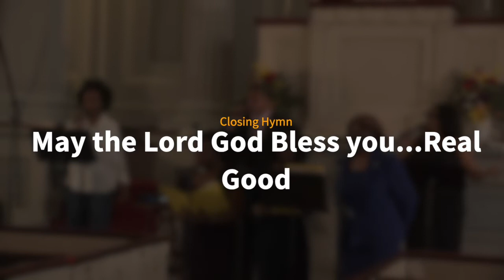The Final Sermon of Rev. Dr. Betty J Tom | "Keep On Keeping On"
Old First Church has a rich treasure of authentic records, which declares that it is "the Church that founded Newark." The church was once the seat of government for Newark, producing pastors that served as the first presidents of Princeton, Harvard and Yale universities. In addition, it was one of the churches that helped found Princeton University.

Join Rev. Dr. BettyTom as she preaches her